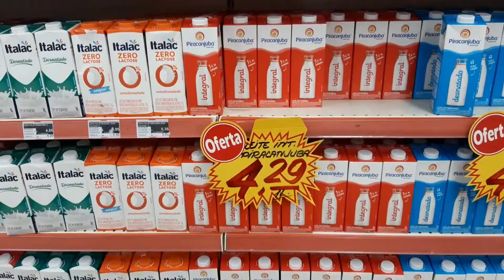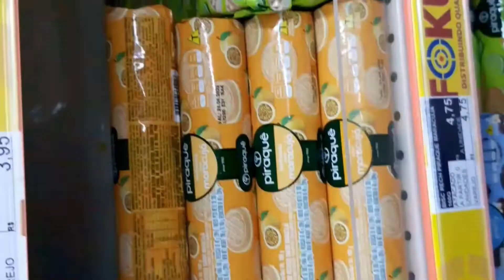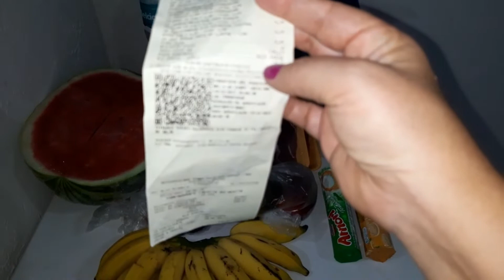MOSTRANDO UM POUCO DA MINHA VIDA EM PARAUAPEBAS/ COMPRAS PARA SEMANA/ A CIDADE ESTÁ LINDA